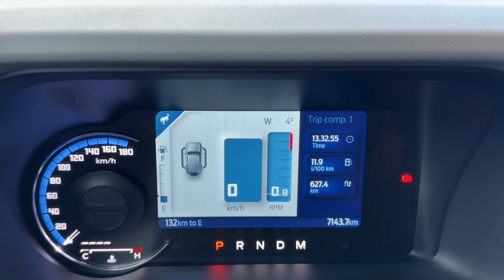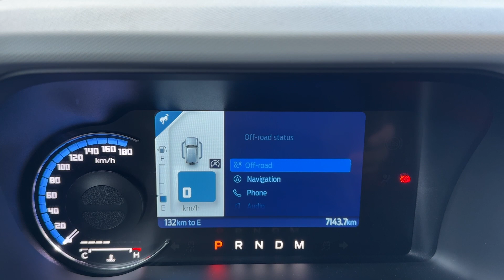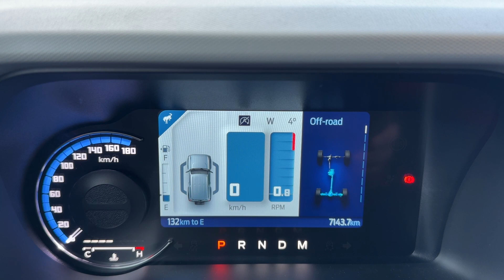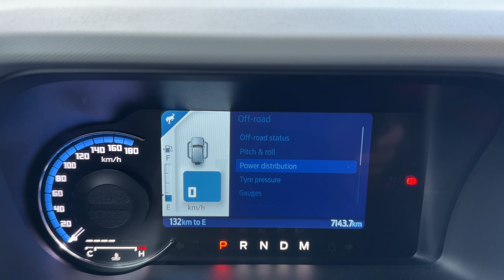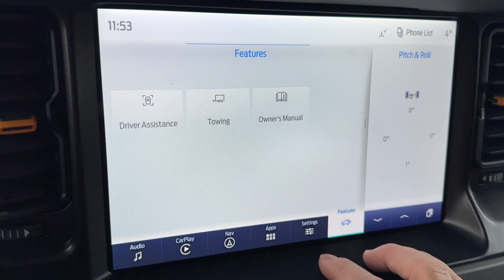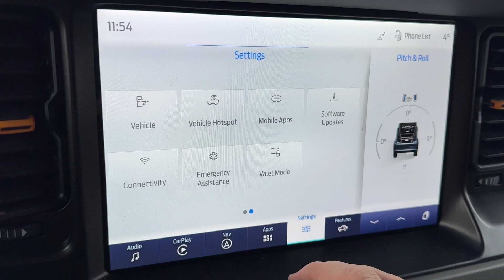Offroadkungen gör comeback – vi testar Ford Bronco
Klassiska Ford Bronco är tillbaka i ny skepnad och den har börjat säljas i Sverige! M3 har testat bilen alla offroad-fantaster dreglar över. En riktigt kompetent bil för dig som vill kunna ta dig fram överallt. Micke gillar verkligen designen och bilen är kul att köra, så länge du undviker motorvägen.